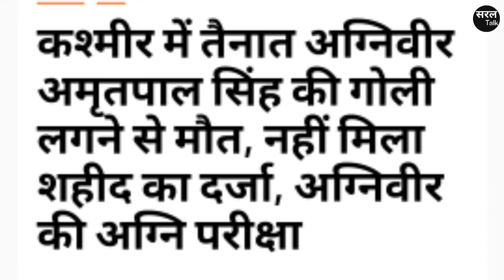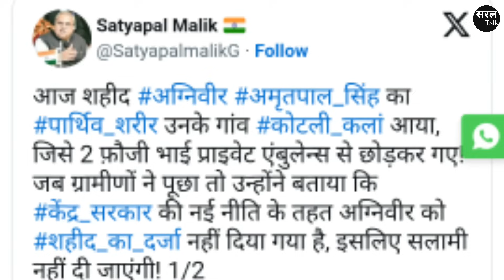देश का पहला अग्निवीर शहीद ! सेना ने नहीं दी सलामी ! Agniveer Shahid News | Punjab| Modi | Saral Talk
पंजाब (Punjab) के कोटलीकलां का 19 साल का अमृतपाल सिंह (Amritpal Singh) देश की रक्षा करते हुए शहीद हो गया. सेना ने उन्हें राजकीय सम्मान से अंतिम विदाई नहीं दी. जिसके कारण वीडियो (Video) सोशल मीडिया पर वायरल (Viral) हो रहा है. इस पर पूर्व राज्यपाल सत्यपाल मलिक (Satypal Malik), आरएलडी (RLD) व कॉंग्रेस (Congress) ने कड़ी निंदा की है और मोदी सरकार (Modi Government) पर सवाल उठाए हैं !